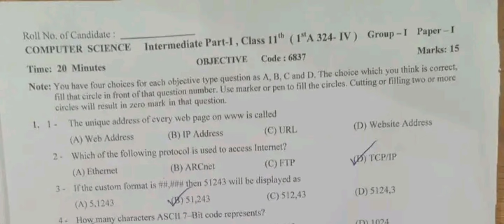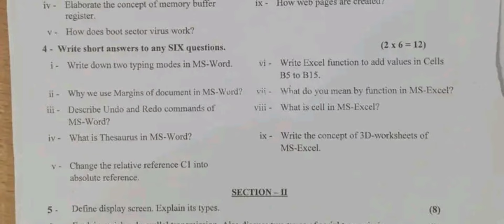solved mcqs 11th class Computer Gujranwala board group 1 paper 2024 | 1st year Computer Gujranwala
solved mcqs 11th class Computer Gujranwala board group 1 paper 2024 | 1st year Computer Lahore mcqs

11th class Computer Gujranwala board group 1 solved mcqs paper 2024 | 1st year Computer Lahore mcqs

11th class Computer  Lahore board group 1 paper 2024
1st year Computer  Lahore board solved mcq group 1
11th class Computer  group 1 paper 2024
11th class Computer  subjective paper
1st year Computer  objective paper
11th class Computer  morning paper
11th class Computer  first time paper
1st year Computer  1st time paper
11th class Computer  Gujranwala board group 1
11th class Computer  fsd board group 1
11th class Computer  bwp board group 1
11th class Computer  multan board group 1
11th class Computer  rwp board group 1
11th class Computer  sahiwal board board group
11th class Computer  Lahore board group 1
11th class Computer  dg khan board group 1
11th class Computer  rawalpindi board group 1
11th class Computer  sargodha board group 1
11th class Computer  bhawalpur board board group 1
11th class Computer  Gujranwala board group 1
11th class paper 2024
Bise Lahore class 12 Computer   group 1 subjective
Computer  group 1 paper
11th Computer  today paper
Computer  11th class first time
Computer  first time paper 2024
11th class Computer  group 1 paper 2024 lahore board
lahore board 11th class Computer  first time paper 2024
11th class Computer  paper 2024
11th Computer  paper 2024 bise lahore
bise lahore 11th Computer  paper 2024
11th Computer  paper group 1 Lahore 2024
11th Computer  paper today lahore board group 1 2024
11th Computer  paper 2024
11th Computer  paper lhr board 2024

Class 12 Computer  Lahore group 1 mcq
11th Computer  group 1 mcq
11th class Computer  Lahore mcq
11th class Computer  Lahore 1st time  paper
11th class Computer  Lahore morning paper
class 12 Computer   fsd board paper
11th class Computer  paper 2024
Bise Sargodha Computer  group 1 objective
11th multan Computer  solved mcq
class 12 Computer  Lahore board group 1 paper
class 12 Computer  paper Lahore board
11th class guess paper 2024
11th class Computer  most important guess 2024
11th class Computer  most important essays guess 2024
12 class physics most important question guess 2024
1st year pak study important questions 2024
11th class Computer  guess 2024
11th class important questions 2024
12 class pairing scheme 2024
11th class Lahore group 1 paper 2024 11th Computer  group 1 2024
11th Computer  group 1 paper 2024
12 class Lahore paper 2024
Today 11th Computer  Lahore board paper
11th bise Lahore group 1 paper 2024
Today 12 Computer  paper group 1
Bise dgk 12 class paper 2024
bcpm science
board exam 2024
Lahore board 11th class Computer  paper
board exam 2024 news today
11th class Computer   group 1 paper 2024